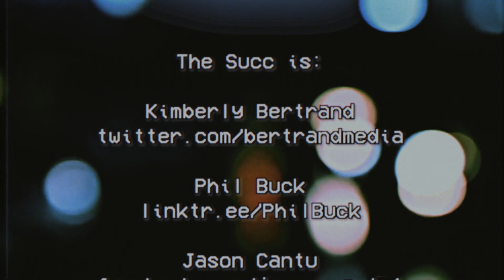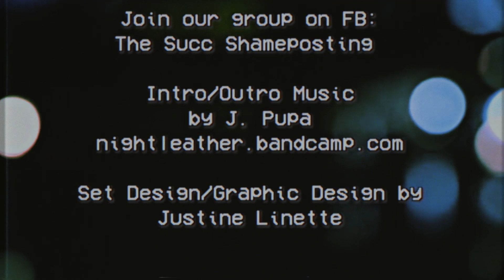Ep. 87 - Whatta Ya Gonna Do?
Ash, Matt, Phil, and Jason discuss the Tiktokification of The Sopranos on its 25th Anniversary, the adorableness of Netflix’s “Down with Love,” the pitfalls of weak passwords and the escalation of multi-factor authentication, and, of course, we had to touch on Mark Zuckerberg’s post about his efforts to start a farm on Hawaii to raise the greatest beef of all time.

Drop a Rating and Review on Spotify and Apple Podcasts to help more people find The Succ.